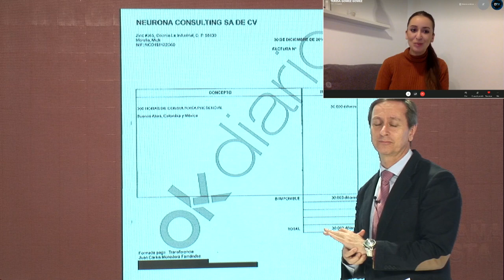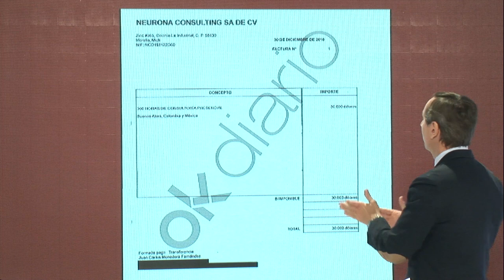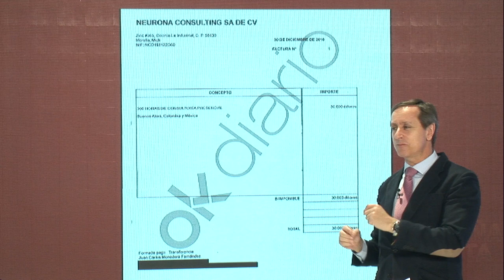¡BOMBAZO INFORMATIVO CARLOS CUESTA!: LAS FACTURAS DE LA VERGUENZA QUE OCULTA MONEDERO A JUEZ